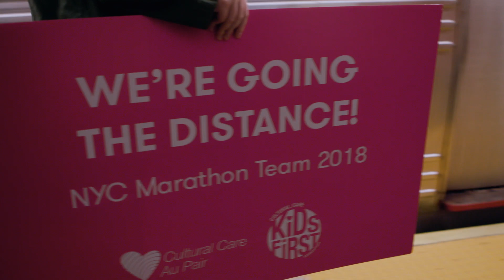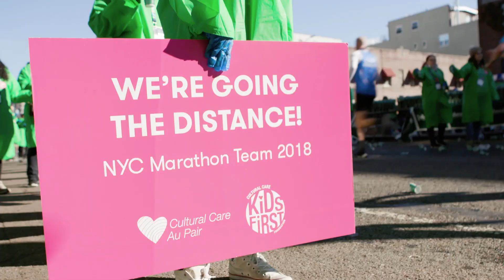Cultural Care Au Pair at the New York City Marathon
The Cultural Care Au Pair marathon team just ran 26.2 miles in support of Kids First! And 700+ Cultural Care volunteers cheered them on along the way. (For more information about the au pair program

This annual event is one of the most exciting weekends all year! Our marathon team consisted of 8 au pairs, 4 host parents, 2 local childcare consultants (LCCs) and 9 staff. Our au pair runners were Athziri from Mexico, Mathilda from Sweden, Alicia from Germany, Laura from Italy, Radmyla from Ukraine, Jose from the Netherlands, Thibault from France and Linda from Austria. All runners fundraised for the Cultural Care Kids First Foundation which supports underprivileged children all over the world. Together they raised over $15,000, which includes a 100% match from Cultural Care Au Pair!

Our volunteers were also a mix of au pairs, LCCs and staff. Over 700+ Cultural Care volunteers were there to pass out water and cheer on the runners.